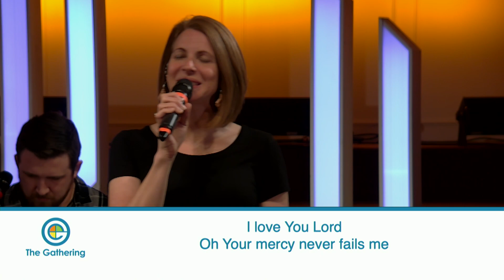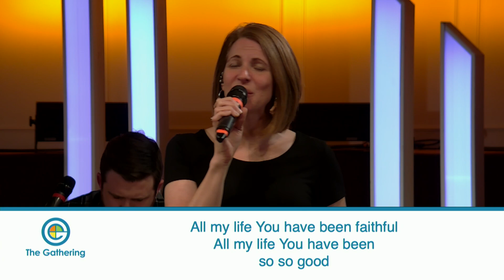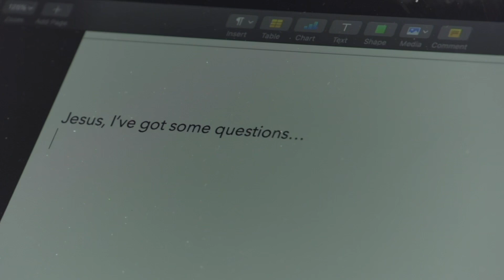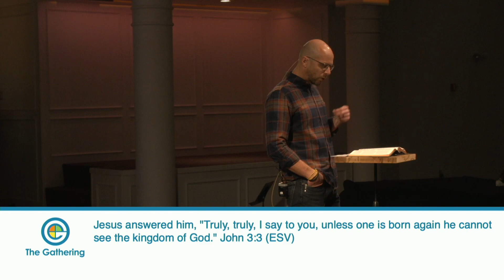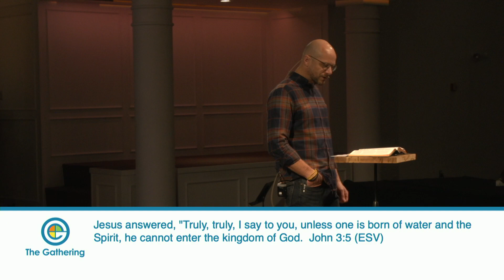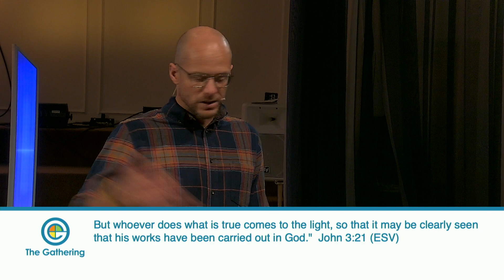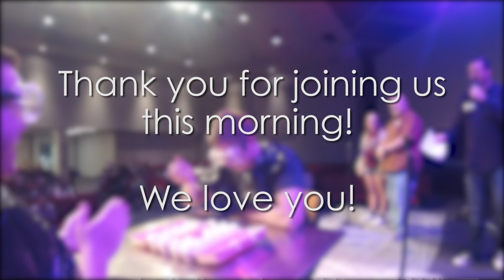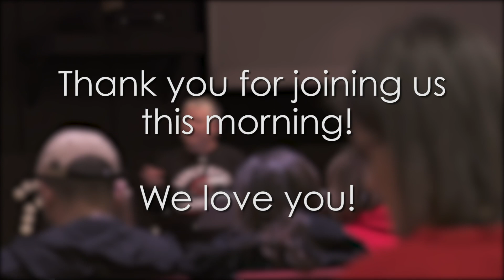Gathering Baptist Church May 10, 2020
Good morning everyone! Thank you for joining us this Mother's Day! We hope that you enjoy the service as we continue our series on "Questioning Jesus"
Feel free to chat with each other.